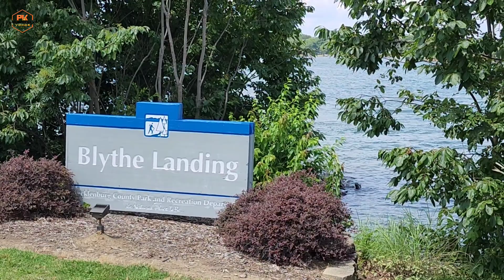We Travel To Lake Norman In North Carolina!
We decided to check out a new boat ramp to see if we could get some good content for you!